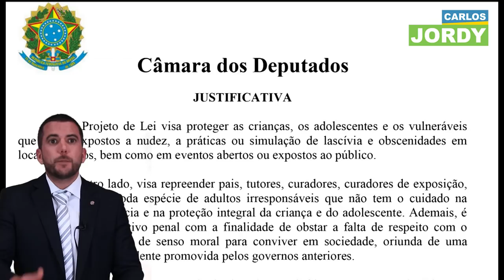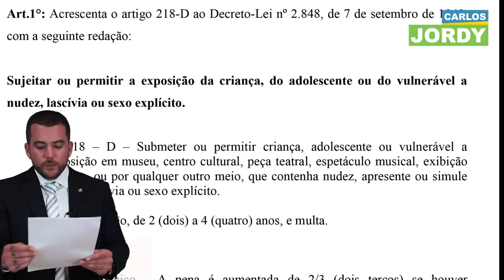Como prometido, apresentei mais 2 projetos hoje 12/03/2019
Um deles aumentando a pena do crime de ato obsceno e criando agravante caso cometido na presença de criança ou adolescente; e outro criminalizando a conduta de pais ou responsáveis que exponham crianças a exposições artísticas que contenham nudez ou sexo explícito.